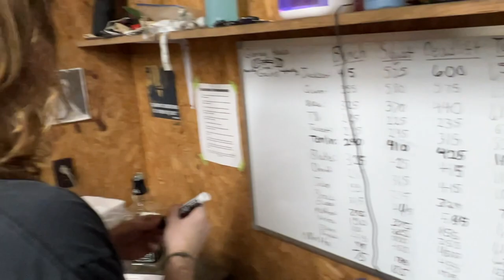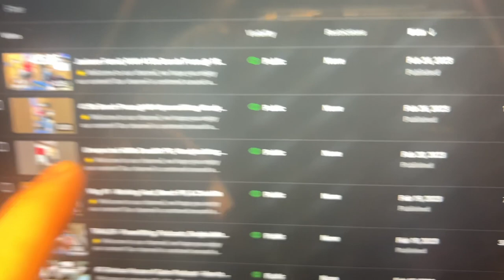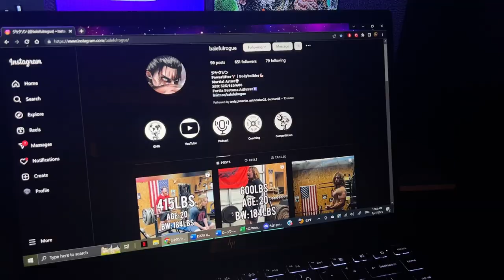Vlog #2︱RAW 415lb Bench PR, Church, & Grilling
Our channel is centered around a group of hard working men with hobbies consisting of: Powerlifting, Bodybuilding, Martial Arts, Hunting, etc. We hope you give us the opportunity to become a part of your routine via: Podcasts, How To's, Vlogs, and much more!

In this video we crush 415lbs on bench, then go look at a potential building for our future gym, before coming back to grill a delicious meal!

Chapters in this Video:
0:00 - Intro
3:50 - Workout
8:15 - Post Workout Vibes
10:25 -Appreciation
11:29 - Grilling
14:15 - Final Thoughts

I want to see everyone grow and succeed in reaching their goals. 📈🤝

A little bit about me:
My main focus is on powerlifting, however I do enjoy a clean physique so bodybuilding tactics are utilized. I am also a martial artist so flexibility and functionality are important to me. I have been lifting since I was late 13 years of age, and have progressed through trial and error. My duty to my followers and the fitness community is to help you guys progress even faster than I did by sharing my experiences. This including my failures, but also my accomplishments.

My current lifts are:
Bench: 415lbs
Deadlift: 600lbs
Squat: 525lbs
@ 182lbs body weight

I greatly appreciate your viewership and wish you all the best as you pursue your goals. 🙏

Stay South Strong❗ 💪